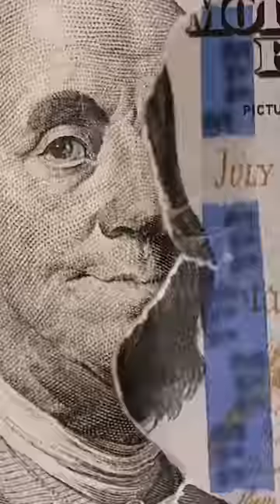Why Hailey Van Lith chose LSU 🏀